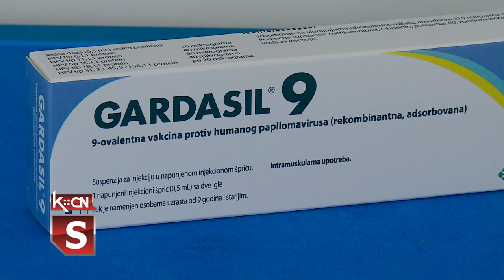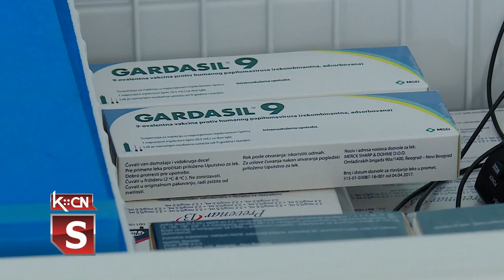Vakcinacija protiv humanog papiloma virusa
Zahvaljujući Ministarstvu zdravlja i Institutu za javno zdravlje Srbije „dr Milan Jovanović - Batut” i u našem gradu omogućena je vakcinacija dece uzrasta od 9 do 18 godina protiv humanog papiloma virusa. Vakcine pružaju zaštitu od 5 do 10 godina od infekcije koja u nekim slučajevima može da izazove rak grlića materice kod žena i druge vrste malignih obolenja i kod žena i kod muškaraca. HPV vakcina je devetovalentna što znači da štiti od devet tipova virusa.